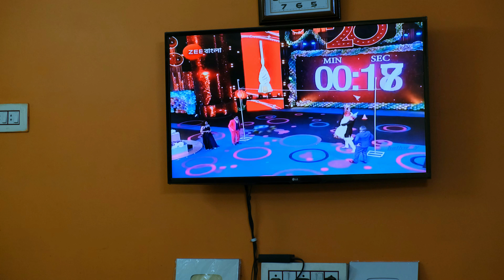Bengali Vlog # জনতা কারফিউ -তে আমি তো শাঁখ বাজালাম - তোমরা কি কি করলে ?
তোমরা মাস্ক এইখান থেকে কিনতে পারো হ্যান্ড স্যানিটাইজার